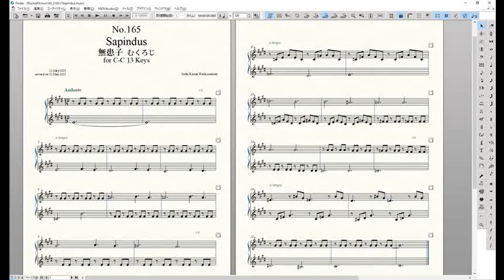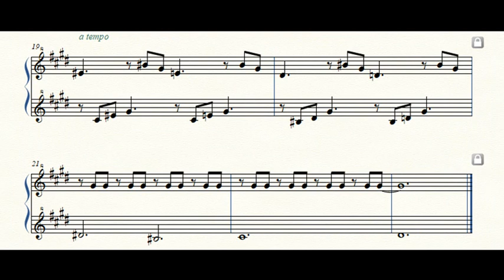Rockzaemon “Florum” Preludes for Celesta or Toy Piano No.165.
Rockzaemon.
Florum No.165. Vol.XIV.

Sapindus 無患子 むくろじ